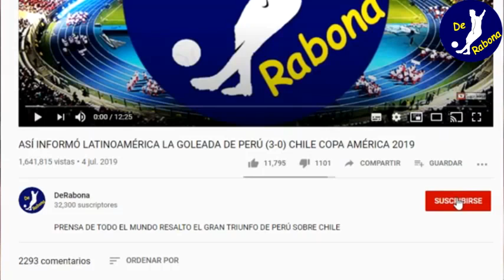IMPENSADO! CHRISTIAN RAMOS DEJÓ CON LOS CRESPOS HECHOS A UNIVERISTARIO POR ALIANZA LIMA